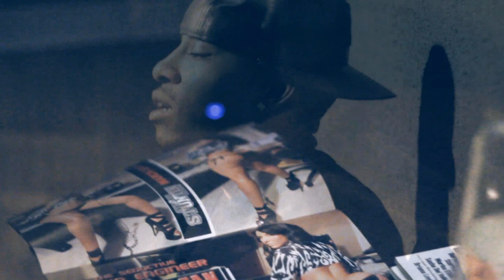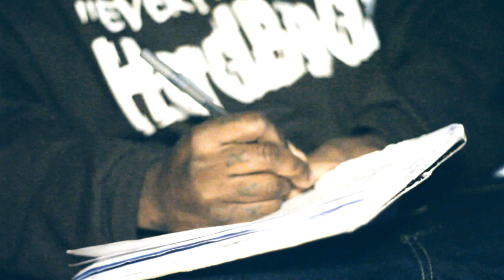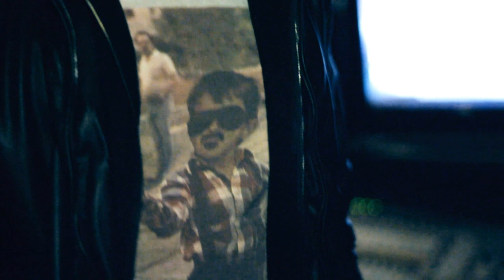LIL CEASE "TRUTH BE TOLD" [Directed By: Mazi O.]